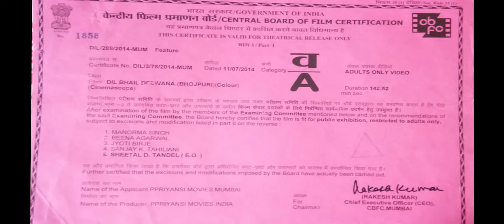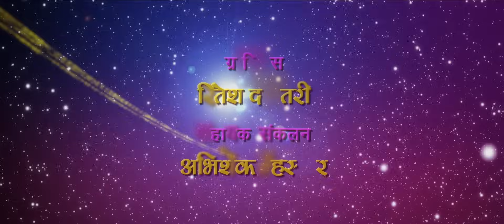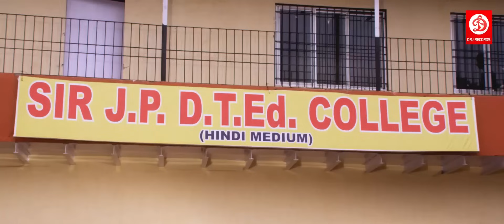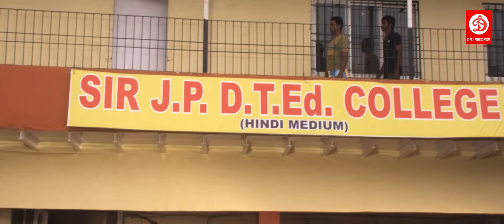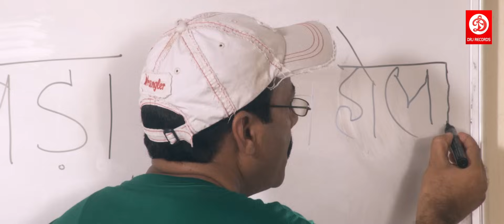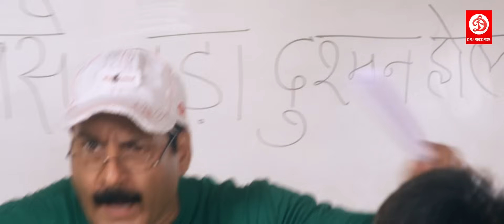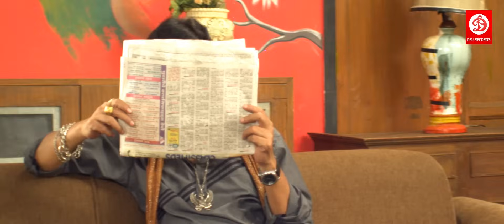DIL BAHIL DEEWANA || New Bhojpuri Full Movie 2018 ||Arvind Akela Kallu , Viraj Bhatt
Dil Bhail Deewana {Superhit Bhojpuri Full Movie 2018 } - Arvind Akela Kallu ,Viraj Bhatt , Monalisa | Super Hit Film Film :- Dil Bhail Deewana
Star Cast :- Arvind Akela Kallu , Viraj Bhatt , Monalisa , Nisha Dubey , Priyanka Pandit , Archana Singh , Sanjay Pandey & Others Singer - Arvind Akela Kallu , Indusonali , Priyanka , Megha Shri Ram , Nisha Panday , Mamta Ravat , Khushboo Jain
Lyrics :- Pyarelal Yadav { Kavi Ji } , Manoj Matlabi , R.R. Pankaj
 Music Director :- Avinash Jha Ghunghuru Ji.
Producer :- Arvind Chaubey
Director :- Arvind Chubey D.O.P :- Devendra Tiwari.
Written By :- Arvind Chaubey
 Action :- Dilip Yadav
Choreographer :- Kanu Mukhrji , Sanjay Korbe
Company/Label :- DRJ RECORDS

Welcome to DRJ Records Regional Youtube Channel, the #1 destination for premium entertainment videos. Enjoy the blockbuster all languages Full movies, scenes, songs, & more.